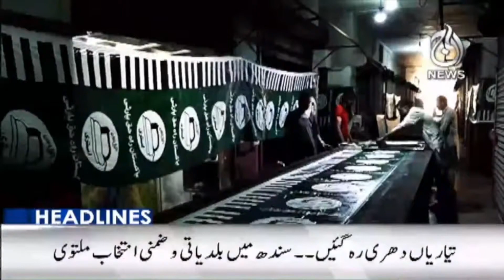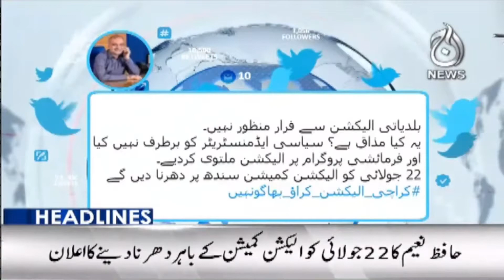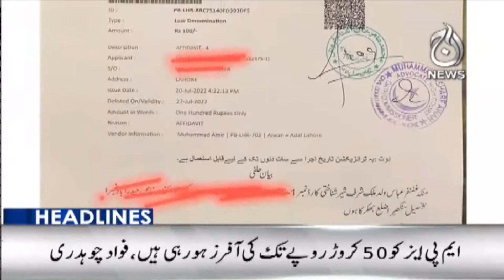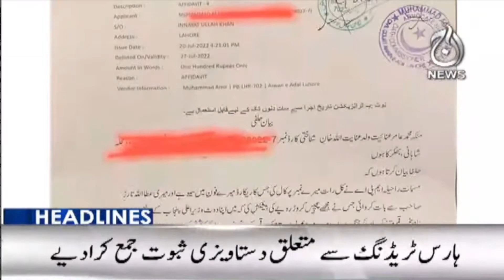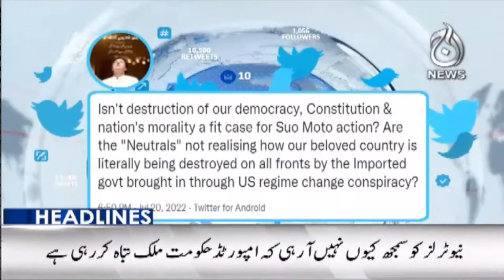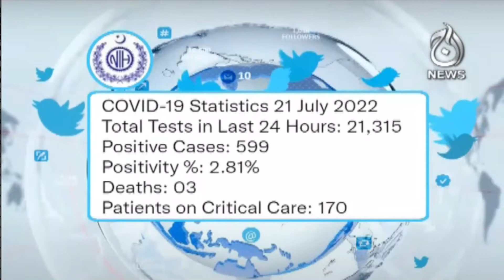12PM Headlines | Pakistani rupee depreciated against the dollar | 21 July 2022 | Aaj News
12PM Headlines | Pakistani rupee depreciated against the dollar | 21 July 2022 | Aaj News

Aaj TV Official:
shorturl.at/iBDNX